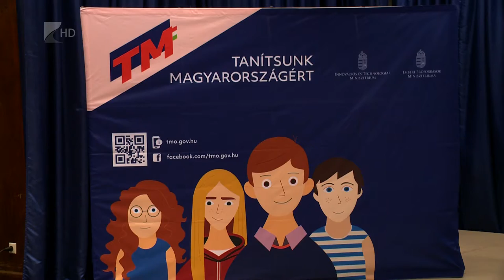Tanítsunk Magyarországért mentorprogram - Kölcsey Tv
2020 végéig több mint két milliárd forint áll a kormány rendelkezésére, hogy megvalósítsa a Tanítsunk Magyarországért programot. A mentorprogram célja, hogy megmutassák a továbbtanulási és a munkalehetőségeket a városoktól távolabb élő gyerekeknek. Négy megyében, hatvan településen, több mint háromszáz mentorral és ezerkétszáz kisdiákkal indult el a program. A lehetőség a Nyíregyházi Egyetem hallgatói között is népszerű volt, innen negyvenöt mentor csatlakozott a programhoz.